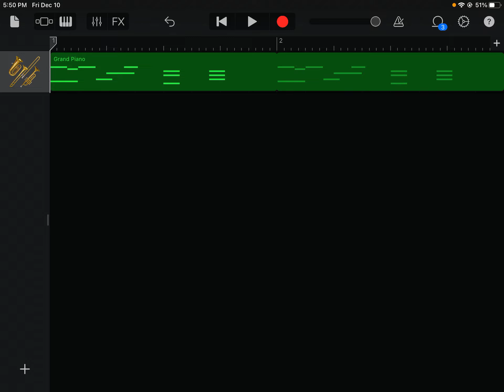HEY EVERY ! IN [GarageBand]